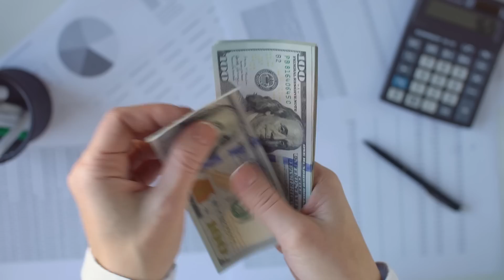Build Wealth As An Employee vs. An Entrepreneur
1. Market Briefs - Get my free financial newsletter for investors
2. Business Briefs - Get my free business newsletter for entrepreneurs
3. Market Insiders - Download Our FREE Guide To Generating Passive Income
4. BuzzLegal - Have a business idea? Let our network of attorneys protect it

1) 🏠  Fundrise - Invest in real estate with as little as $10!

2) 💰 M1 Finance - Pick a few ETFs and stocks, then let M1 Finance invest your money automatically:

➤ Life Insurance
3) 🛡 Policygenius - Get a free life insurance quote: